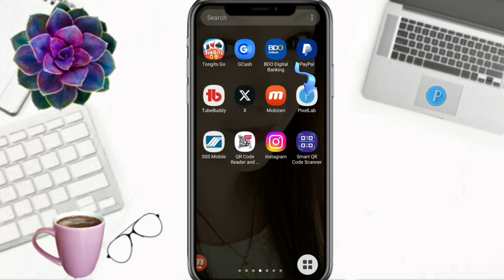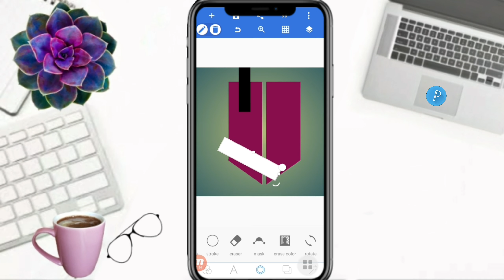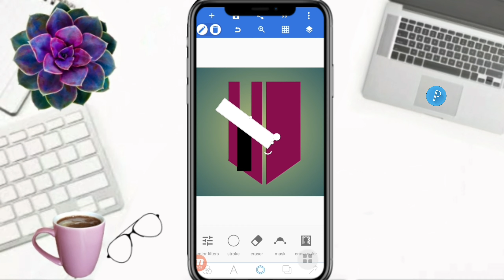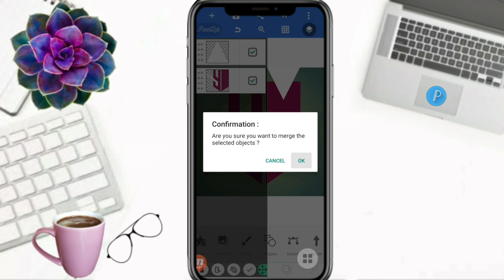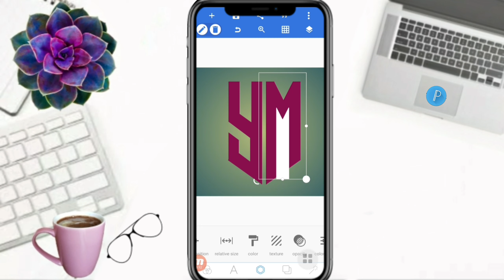CREATE A STUNNING YM LOGO DESIGN IN MINUTES!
Hello Everyone!

        On this video tutorial, I will show and share to you how to make letter YM logo design in pixellab. Hope you like it!

Time Codes
0:00 Intro
0:01 Teaser
0:08 Channel Bio
0:31 How to make letter YM logo design in pixellab
4:50 Outro
5:13 End

    Hello Everyone!

GODBLESS!!!

   @Umeko&Family
   @Shelymae Vlogs
   @Estela44 Channel